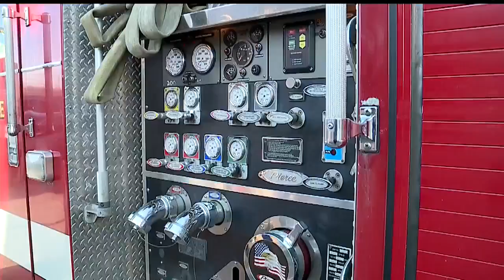Youngstown fire engines heavily disinfected to combat COVID-19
At least one city firefighter, Capt. Tim Frease, has tested positive for COVID-19